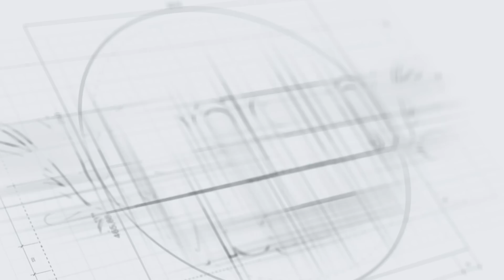4448 நோய்களுக்கும் நிரந்தர தீர்வு தரும் ஜோரா மருத்துவம் | 7 நாள் டயட்டில் நோயில்லா வாழ்க்கை | jora